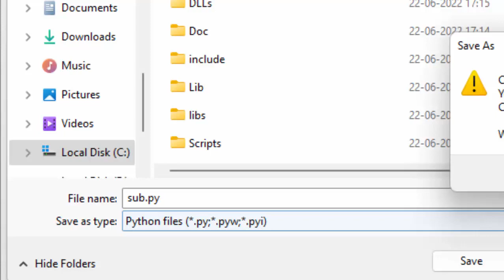def keyword in python@COMPUTEREXCELSOLUTION